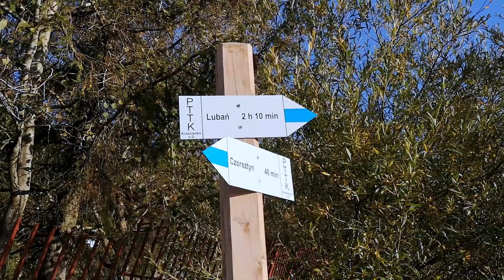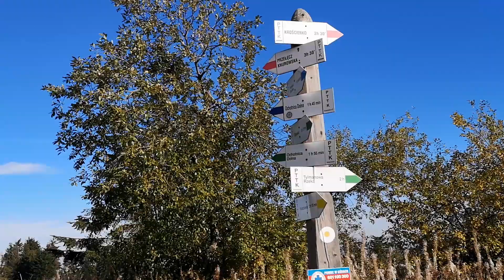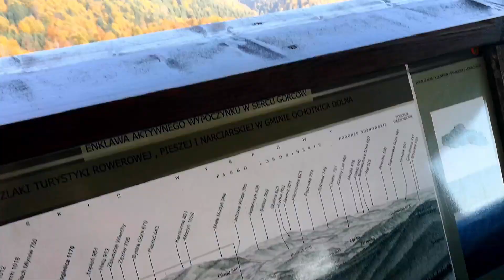Lubań - przeklęta góra w Gorcach? Łatwy szlak w góry na wieżę widokową z przełęczy Snozka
Dość szybki szlak na jeden z najwyższych szczytów w Gorcach 😊

🔹Trudność: 5/10
🔹Czas przejścia: 3h 45 min
🔹Długość: 11 km
🔹Podejścia: 608 m
🔹Punkty GOT: 16

Startujemy z dużego bezpłatnego parkingu na Przełęczy Snozka, ale na Lubań wiedzie pełno innych szlaków ze wszystkich stron.

Niebieski szlak idzie przez polanę i następnie obkrąża Górę Wdżar, na której kiedyś istniały kopalnie andezytu. Na górze jest wyciąg krzesełkowy.

Zaraz za górą widzimy już nasz cel, czyli wieżę widokową na szczycie. Wejście górę nie powinno zająć więcej niż 2,5-3 godziny.

Podejście nie jest strome, ale szlak jest miejscami "średnio" oznaczony, a przez las idzie bardzo dużo ścieżek. Dosyć łatwo się zgubić, warto wspomagać się tutaj np. mapą w telefonie z lokalizacją.

Mijamy ruiny bacówki, następnie źródło wody i dochodzimy do studenckiej bazy namiotowej, gdzie możecie wynająć nocleg przy wcześniejszej rezerwacji.

Lubań jest w sumie idealnym miejscem na schronisko, do których jednak góra nie ma szczęście. Pierwsze zostało spalone przez Niemców, drugie (bacówka) spłonęło w 1978 roku. Co jakiś czas w mediach słyszy się o planie budowy nowego schroniska.

O Lubaniu krążą różne mroczne legendy. Kiedyś podobno chowano samobójców na szczycie. Znaną legendą jest opowieść o bacy, który za bluźnierstwa zapadł się pod ziemię razem z juhasami i owcami. Raz w roku, 25 lipca,  w dniu św. Jakuba, słychać na szczycie jęki potępionych i dzwonki owiec. Kto sprawdzi? :P

Wracając do wycieczki. Niedaleko widzimy już wieżę widokową wybudowaną w 2015 roku. Bardzo wysoka i solidna, położona dokładnie przy słynnym krzyżu znanym ze zdjęć.

Z góry roztacza się wspaniała panorama na Gorce, Pieniny, Jezioro Czorsztyńskie, Tatry, Magurę Spiską, dalej widać Beskid Sądecki czy Babią Górę.😊 W każdym kierunku mamy opisaną panoramę.

Po odpoczynku na polance wracamy w dół tym samym szlakiem.

Zapraszamy do lajkowania, komentowania i subskrypcji :)

Jeżeli zaś wolisz zdjęcia, zobacz nasz Instagram!